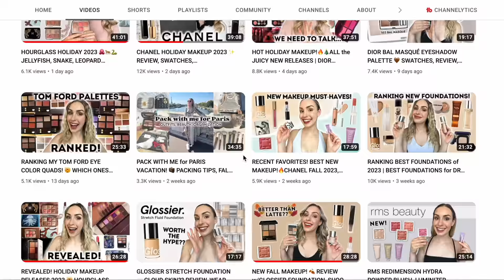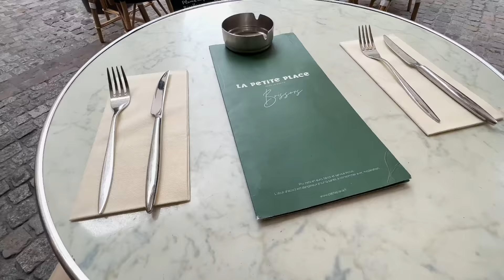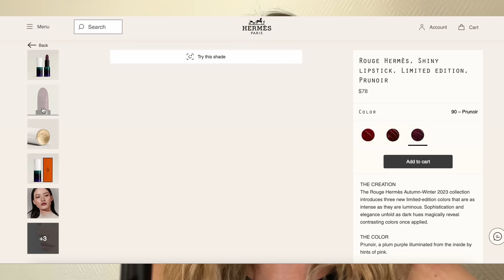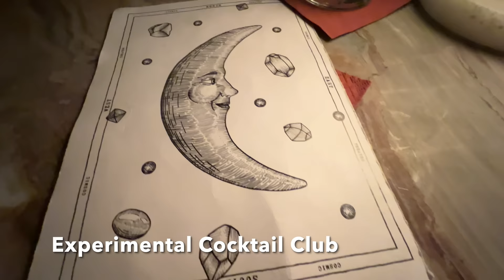SHOP WITH ME at HERMES PARIS FLAGSHIP STORE 🧡 My Hermes shopping spree experience| PARIS VLOG 2024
➡️ OVERVIEW
Hi friends! I have another Paris vlog for you today! This time I am taking you shopping with me to the Hermes Paris Faubourg flagship store where you will see me shop for Hermes shoes, Hermes makeup, Hermes scarves, Hermes Paris Loafers, Hermes belts, and more! I will share my thoughts on my Hermes shopping experience as well as some Hermes shopping tips if you plan on going to one of the boutiques in Paris. Finally, you know there will be some Parisian food in this Paris travel vlog as well ;) Make sure you look out for another Paris travel vlog and my Hermes shopping haul & unboxing coming soon!

➡️ MUSIC USED
Music from Uppbeat (free for Creators!)

➡️ ABOUT ME
Age: 32
Skin Type: Dry, Redness Prone
Undertone: Fair Neutral
My Foundation Shades: Pat McGrath Light 6, Chanel B10, Chantecaille Alabaster, Suqqu 110